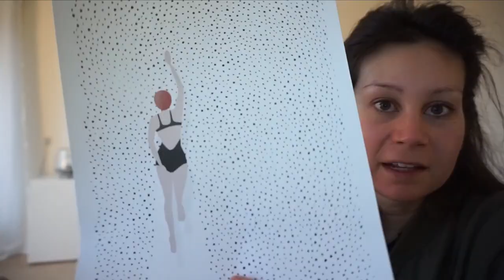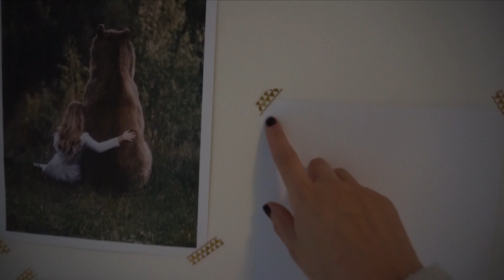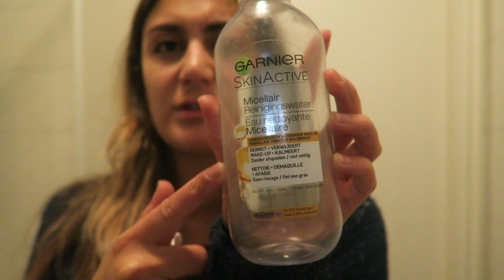ZIEKJES EN SCHATTIG KERST WINKELTJE - VLOGMAS #18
Woohoo, je kijkt alweer naar Vlogmas #18! Larissa hangt eindelijk haar posters op, we laten je zien welke beauty producten we momenteel voor ons gezicht gebruiken en Tara bezoekt een schattig kerstwinkeltje!

▸ Larissa's top:
▸ Tara's top: